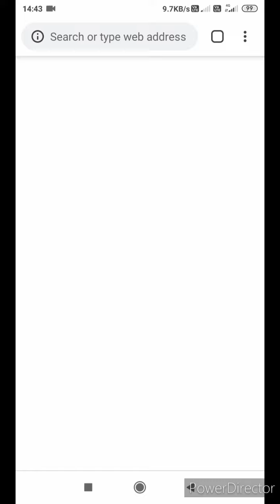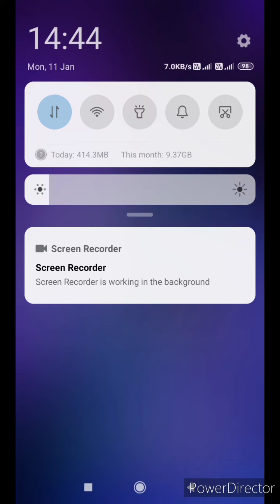moy 6 hack unlimited money 100% working trick best trick 2021,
Download link-